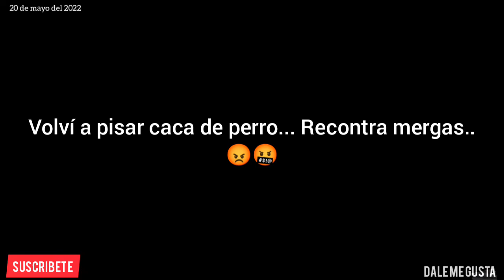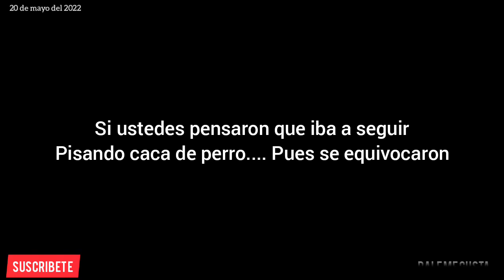De AMLO dijeron esto Desde la REFINERIA Dos Bocas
Contacto